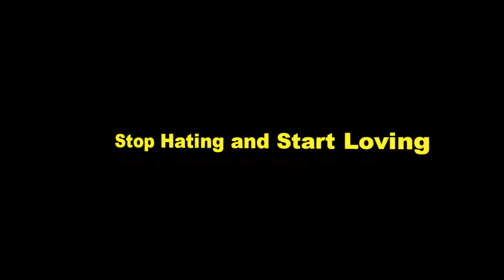Grown Up Christmas List - Suen x Shi Seng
This is my first time to work with my homie Suen and Shi Seng, they are truly amazing people. and I hope you guys enjoyed our collaboration!